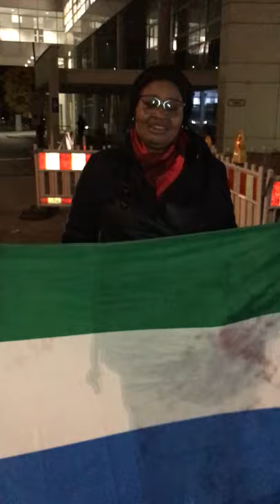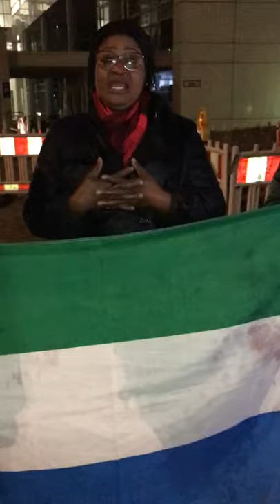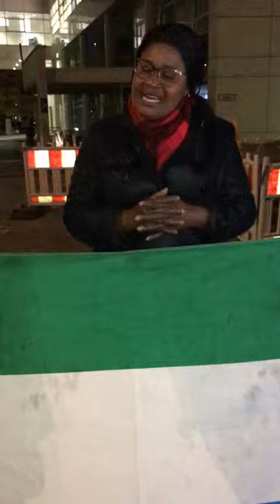Sierra Leone Refugees against Deportation in Munich, October 2021, Camp Hofmannstraße - Video 1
Enthält Schilderungen von Gewalt